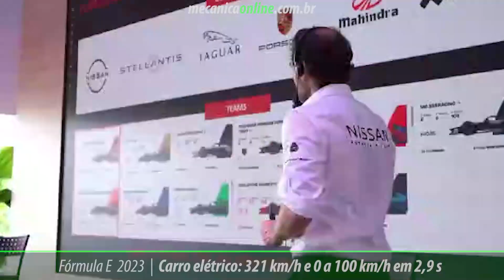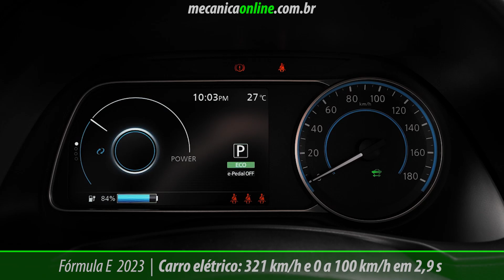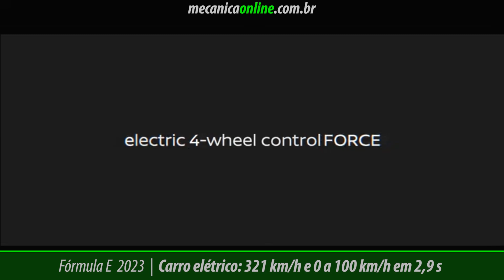Carro elétrico pode atingir 321 km/h e fazer 0 a 100 km/h em apenas 2,9 segundos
Você nem esperava começar a ver uma matéria sobre uma competição de automobilismo ao ritmo do samba não é mesmo? Quando a gente fala que tudo no Brasil acaba em Carnaval você não acredita.

Mas não poderia ser diferente com a Fórmula E, uma competição exclusivamente de veículos elétricos, sim, não estou falando de futuro, mas do dia 25 de março de 2023, quando no complexo do Sambódromo do Anhembi, desfilando na velocidade de 270 km/h e contrastando com o som da bateria da escola de Samba, escuta só. tivemos a largada do E-Prix São Paulo diante de 23.000 fãs apaixonados pela velocidade sustentável.

Atendendo convite da Nissan do Brasil, fui conhecer de perto as tecnologias e avanços da competição que é um laboratório para o desenvolvimento de novas tecnologias e soluções aos automóveis movidos a bateria e que já circulam nas ruas. É um caminho de mão dupla, pois os carros elétricos atuais também servem para aprimorar os de competição.

Confira matéria relacionada no mecanicaonline.com.br.

Esse é o canal de vídeos do portal Mecânica Online®.
Mecânica do jeito que você entende.

@Mecânica Online
@Auto Especialista com Tarcisio Dias ​